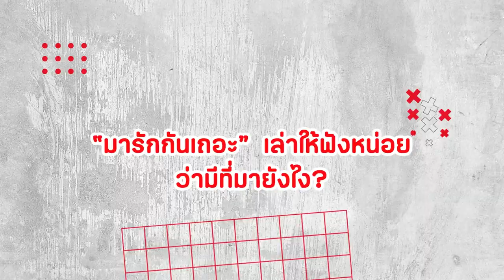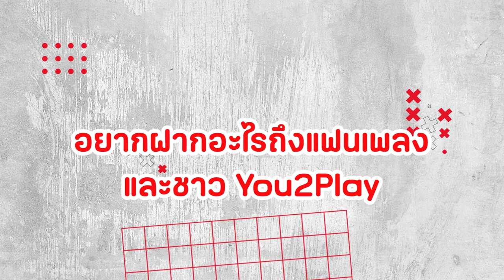SPY สาวน้อยผมแดง กับเพลงอกหักที่ไม่อกหัก "April may cry" | You2Play พร้อมเพลย์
มาทำความรู้จักกับ "SPY" สาวน้อยมากความสามารถ ที่มาพร้อมกับเพลง April may cry เป็นซิงเกิลที่ 3 แล้ว เพลงนี้ยังคงทั้งร้องทั้งเต้น จะปังขนาดไหน มาชมกันเลยย